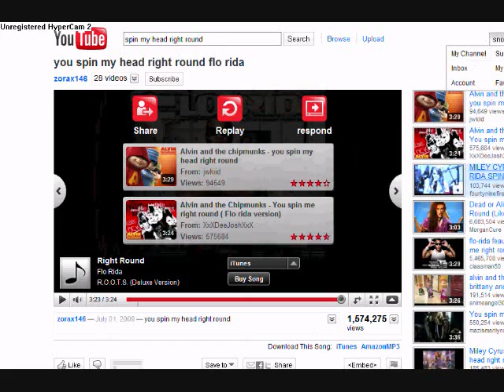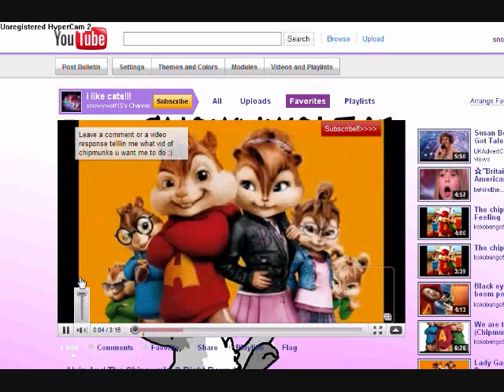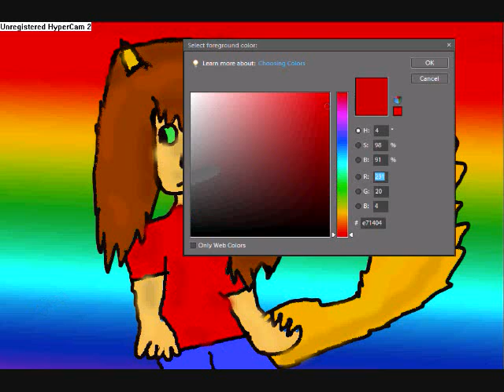me (speed paint)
me (speed paint) i used phtoshop